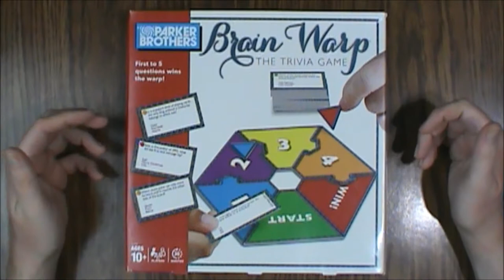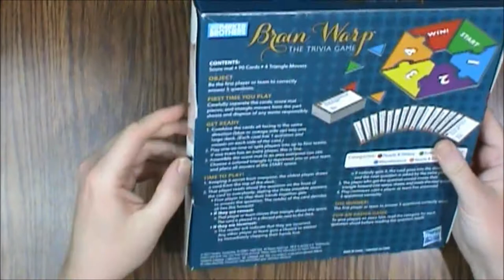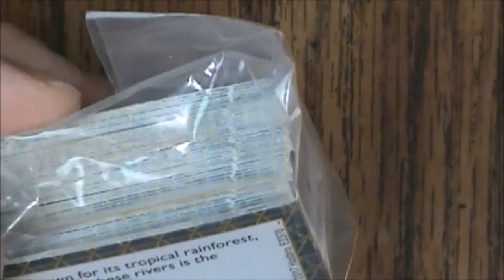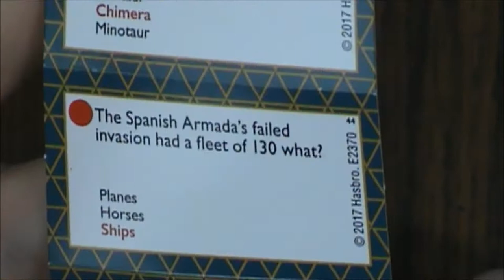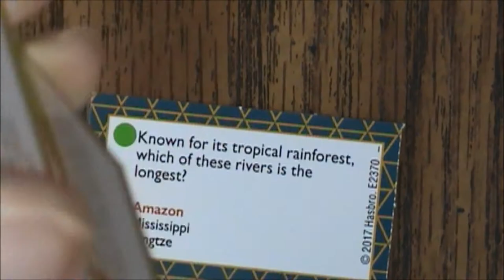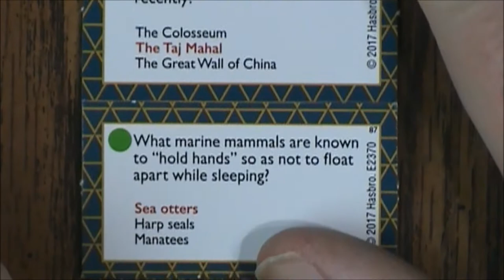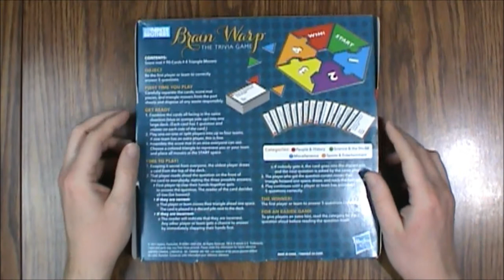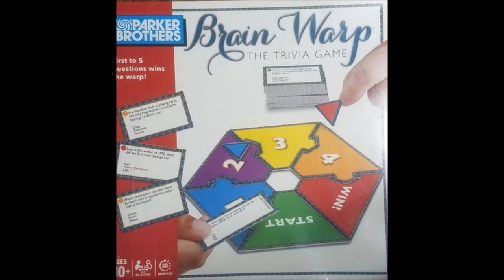Brain Warp Trivia Board Game (2017, Parker Brothers / Hasbro) -- What's Inside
Welcome to Roll for Sanity! On this episode of What’s Inside, we’re looking at the Brain Warp trivia board game. This inexpensive version of Trivial Pursuit was produced by Parker Brothers.